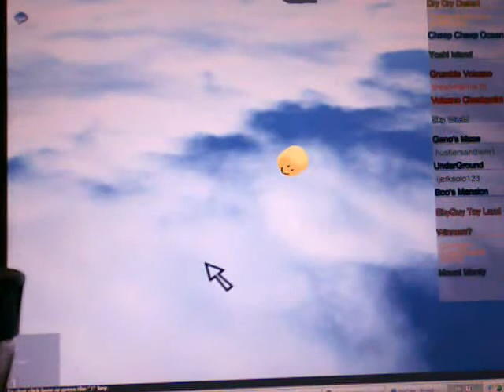Roblox cute tedy bear gone wrong